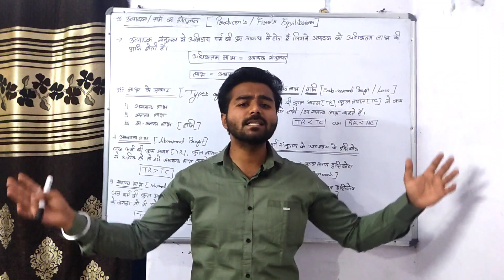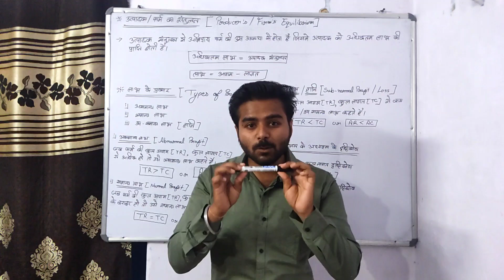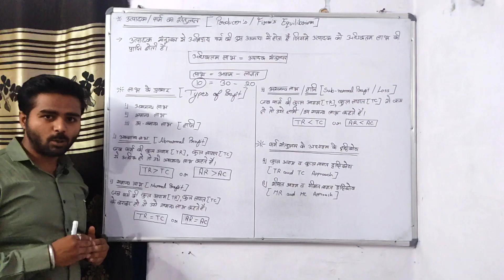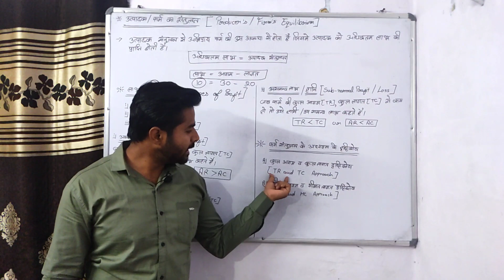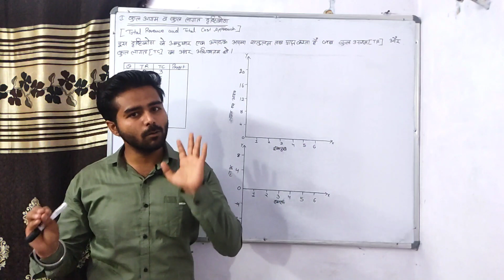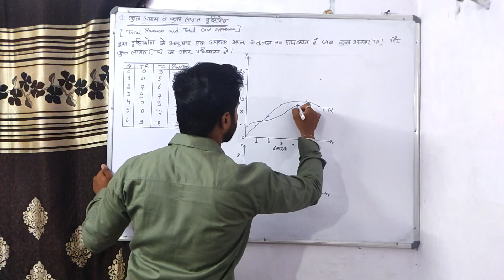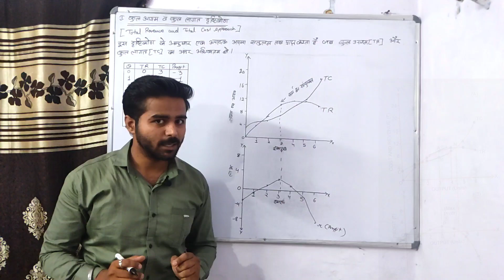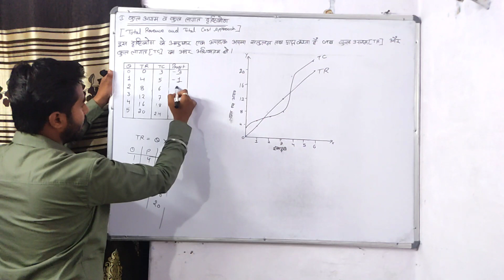फर्म_का_संतुलन (Part 1)